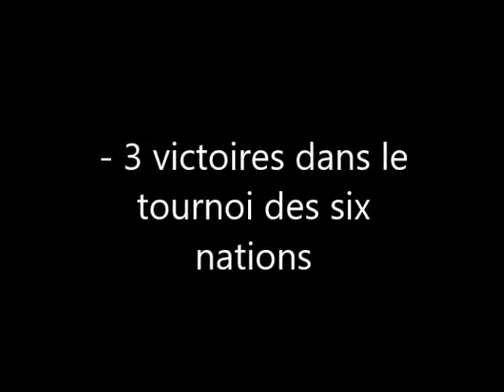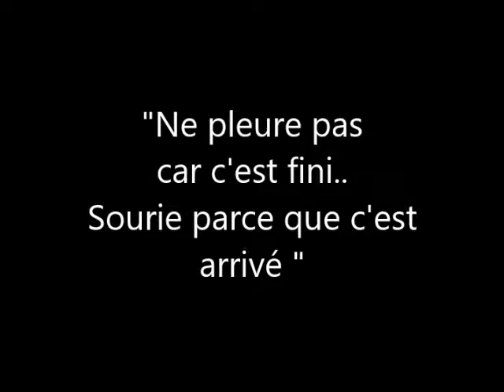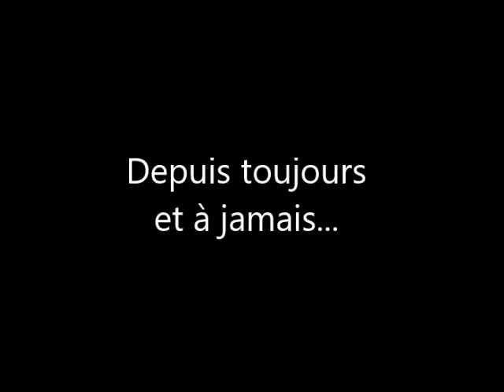Vincent clerc - Hommage Stade Toulousain 2016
n'hésitez pas a laisser des commentaires
je vous aimes mes poupées.

Coralie.